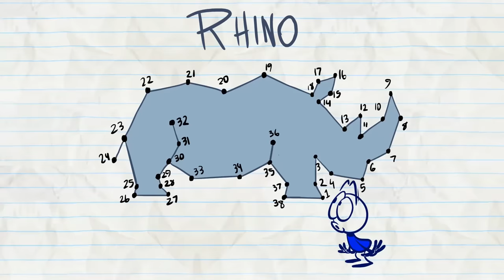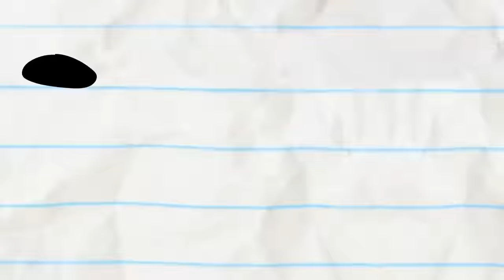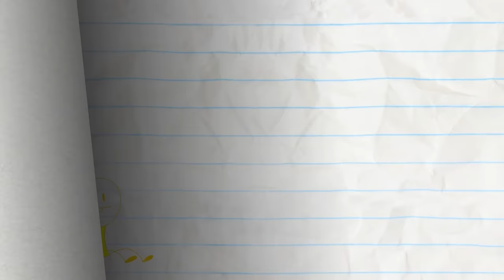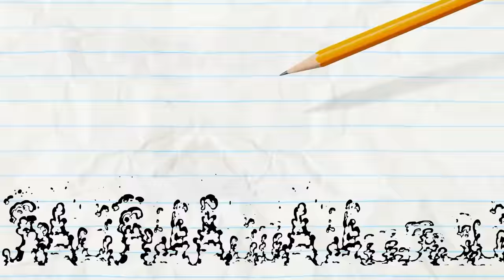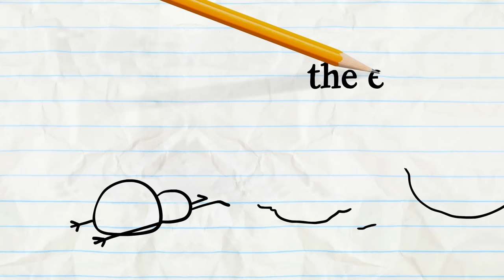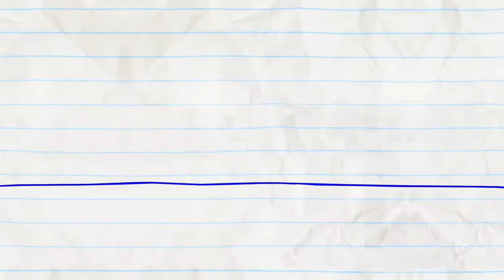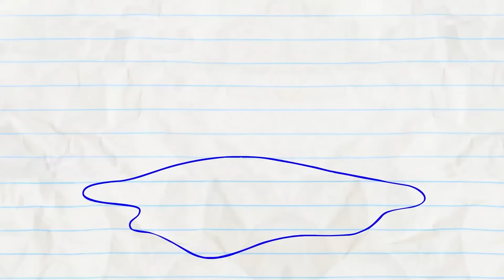Pencilmate Works Hard to Get a Huge Prize! | Pencilmation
Will Pencilmate finally be rewarded?!

Episodes in this compilation:

00:00 GOLD HABITS DIE HARD

02:32 IN-TERROR-GATION

05:48 TOAST BUSTER

07:39 DEER AND PRESENT DANGER
Can Pencilmate pull off the perfect heist of stealing from SANTA?!

10:54 DROP IT LIKE IT'S DOT

13:08 CAMPFIRED UP

15:27 ELVIS IMPRESSLEY

17:32 PASTA POINT OF NO RETURN

18:59 NUTTY BY NATURE

20:52 HOLE IN NONE

23:00 HEAP OF TROUBLE

25:52 OUTBOXED

28:23 FAN FICTION

30:42 WASHED OUT

32:28 CHOPSTICKY SITUATION